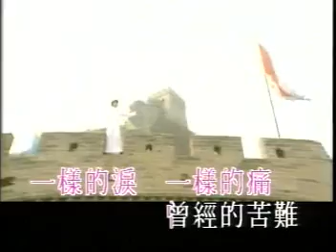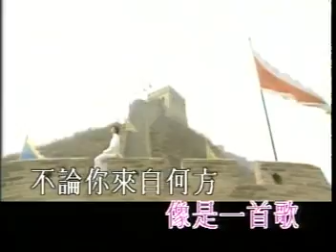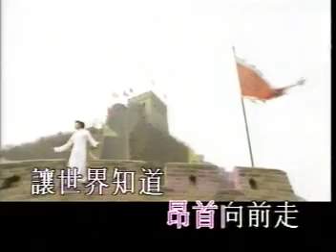劉德華 中國人